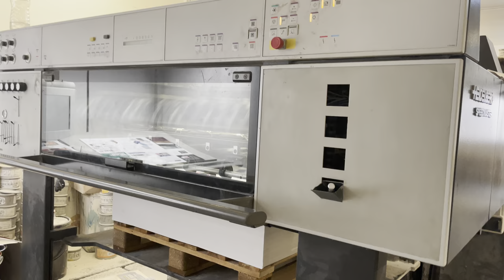Heidelberg CD 102-5 / 1999